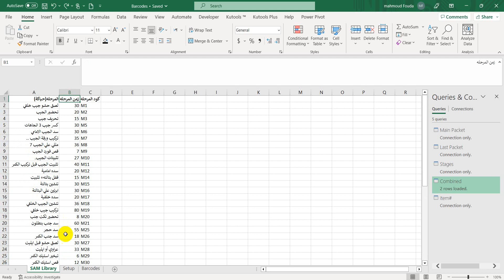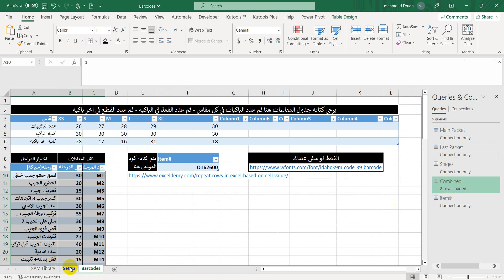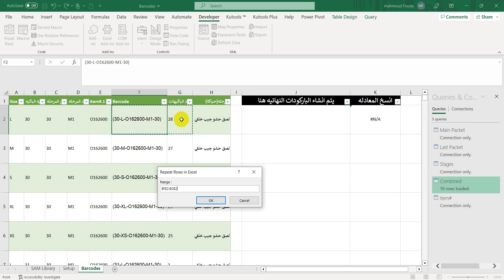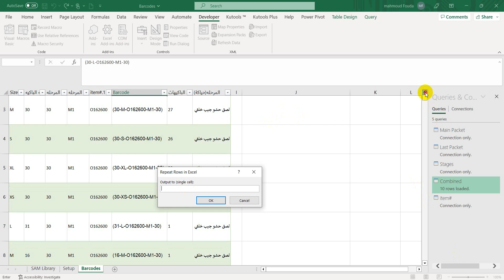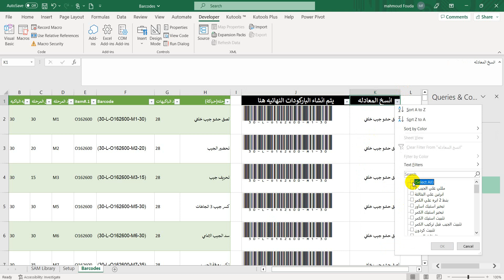Create Barcodes Using Excel عمل الباركود لدوره متباعه الانتاجيه من خلال الاكسل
كيفيه عمل باركود دوره متباعه الانتاجيه من خلال الاكسل
Create Barcodes Using Excel